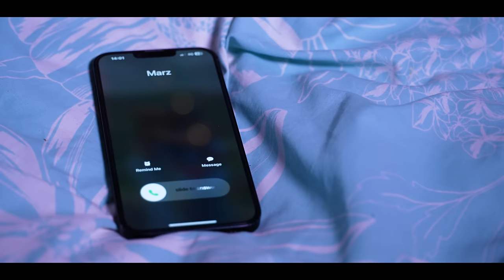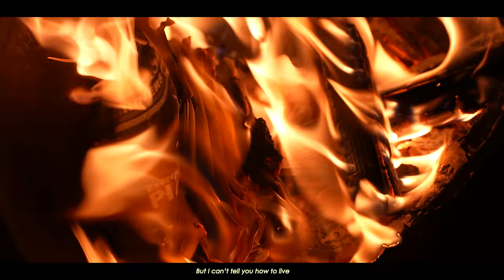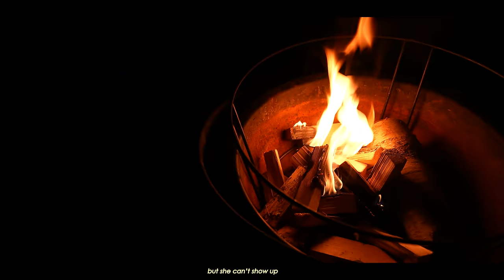Homewrecker | Official Music Video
Snapchat: Marzfay (send me a snapchat to join my supporters group x)